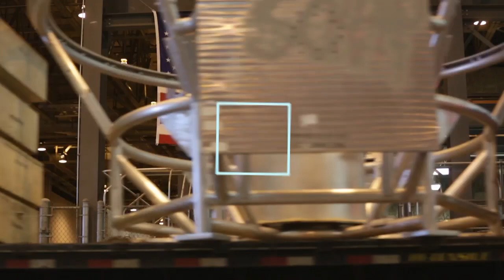NASA scientists outsmarted Katrina, now they're building a rocket to go to Mars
NASA's Michoud Assembly Plant in New Orleans was nearly destroyed in Hurricane Katrina, but the staff rallied around their mission and returned to full operations in just two months.